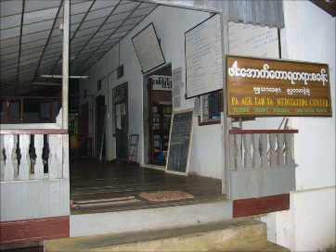ဖားေအာက္ ဆရာေတာ္ စူဠေ၀ဒလႅ'သုတၱန္ 17 of 17